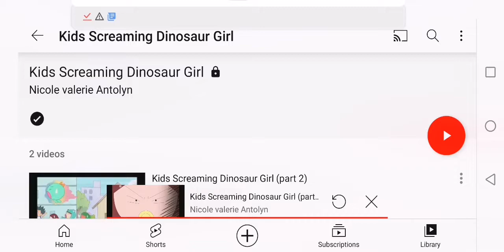Kids Screaming Running Away